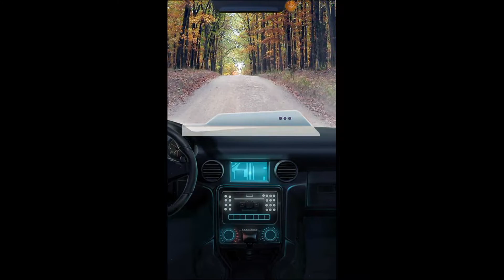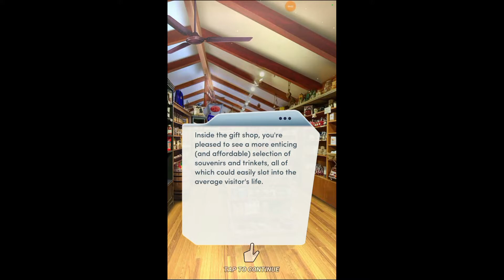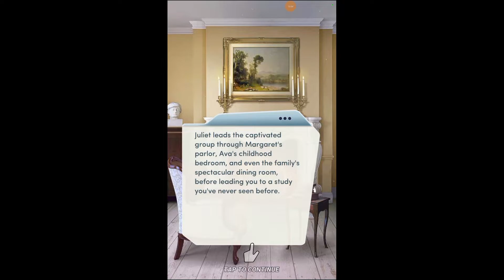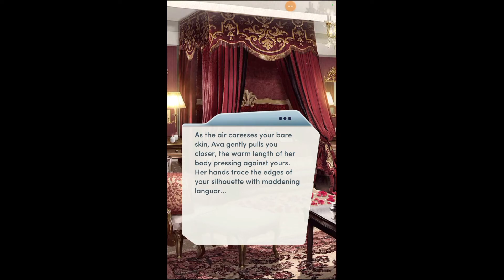Choices Stories You Play - A Very Scandalous Proposal, Chapter 16: The Next Generation 👩‍❤️‍💋‍👩🌈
Special Sunday Broadcast! The last chapter of this Very Scandalous journey. An excellent chapter, a lot of satisfying dialogue, and all of it is here with Barrington House officially going to Ava, a marriage proposal accepted, and one hot engagement party, all on the birthday of our British Heir!